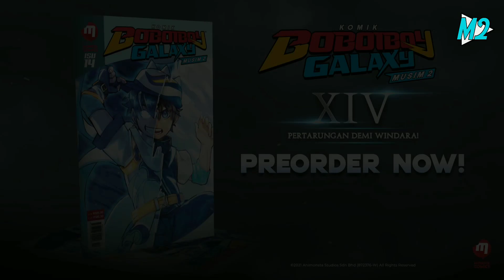BoBoiBoy Tempest First Appearance Hindi || Boboiboy Galaxy Season 2 Issue 14 Sneak Peek Review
Chapter :-

0:00 Intro
0:48 Main Review
1:42 Extra About This Sneak Peek & BoBoiBoy Tempest
3:30 End Time
3:35 BoBoiBoy Tempest First Appearance Hindi Dub (By Me)

I Used My Voice In This Video 😂

Etc...